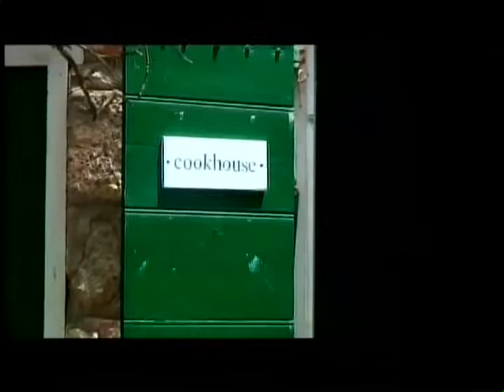" Our Children " Plaskett Family History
Whim Museum in St. Croix
Exec. Dir. Sonia Dowe Tells her story as
a member of The Plaskett Family
Beverly Plaskett Gilchrist